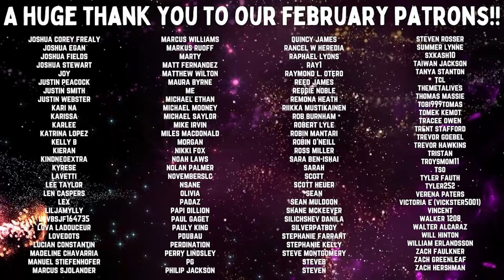LOST | Epilogue 'The New Man In Charge' | Reaction | Review